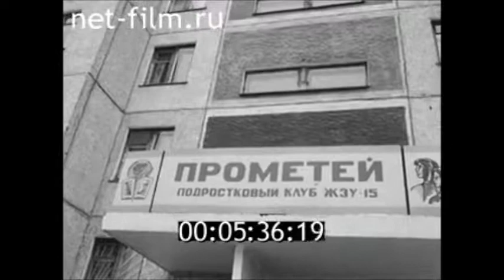1985г. Чебоксары. Подростковый клуб Прометей